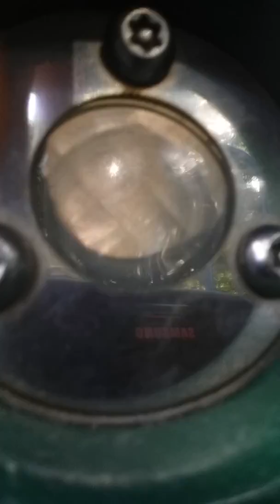At the park